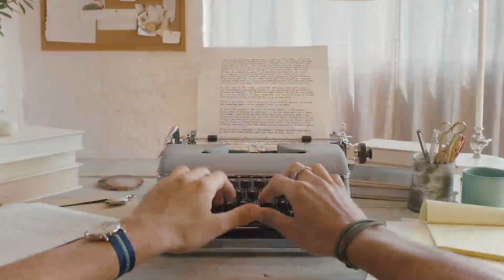eHug -vs- Root, BTS Americas, game 2